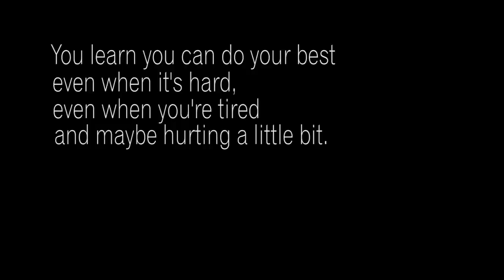Matt Stutzman: The Armless Archer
Matt Stutzman was born without arms. He was also born to be a world-class archer.